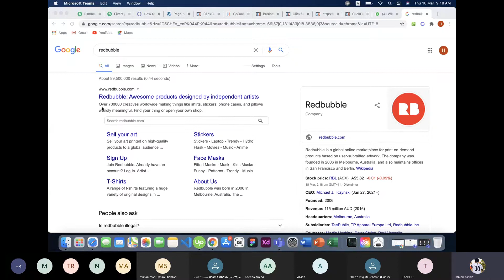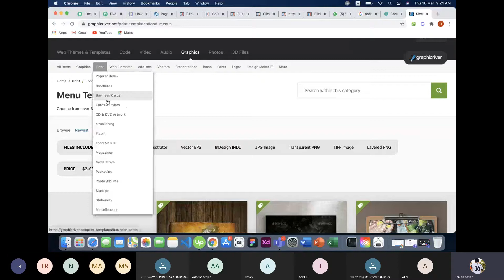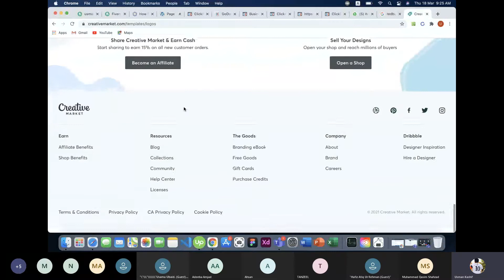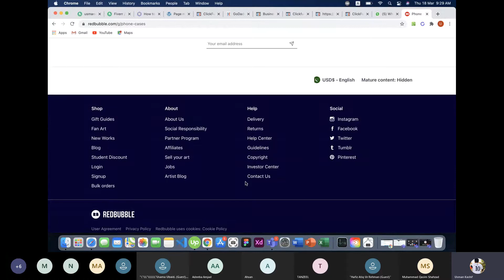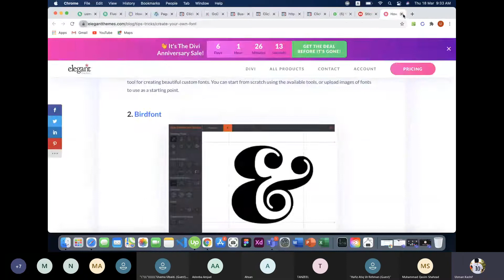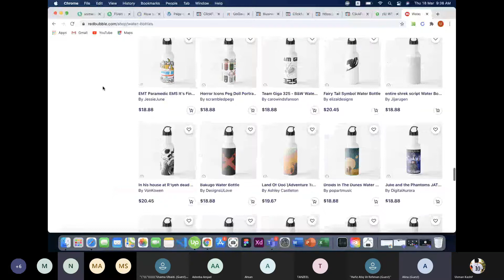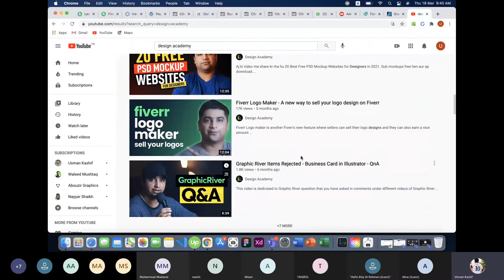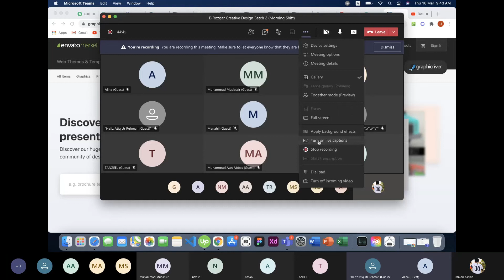How Graphic Designers Can Make Money | How Earn Money from RedBubble, GraphicRvier & Creative Market